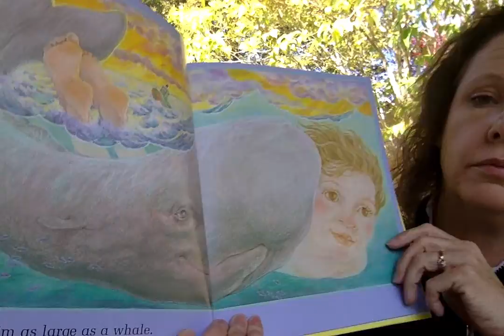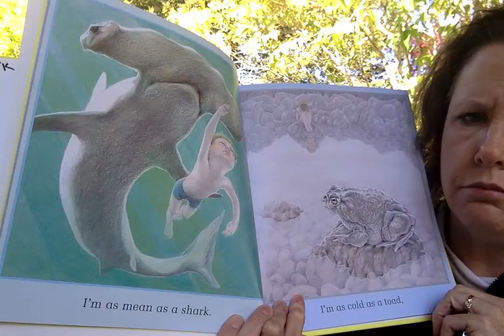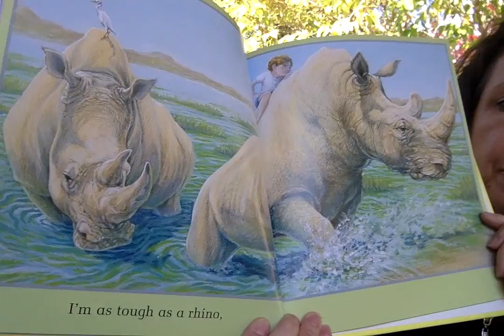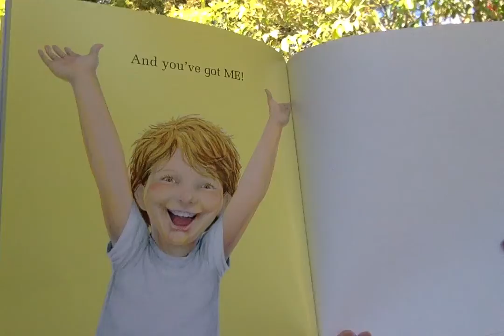Mrs. Shirvanian - Quick as a Cricket